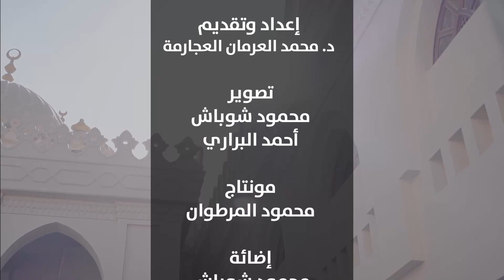جامعة الشرق الأوسط - وتزودوا - الحلقة 8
شاهدوا الحلقة 8 من البرنامج الرمضاني "وتزودوا" - الموسم الرابع، إعداد وتقديم الدكتور محمد العرمان وإنتاج جامعة الشرق الأوسط